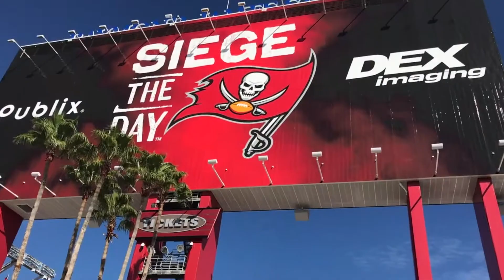Photographed My First NFL Game